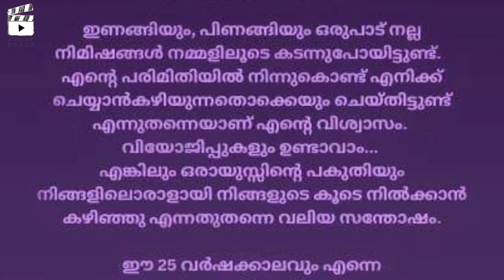"ചേർത്തു നിർത്തിയതിനും നുള്ളി നോവിച്ചതിനും നന്ദി"ഇടവേള ബാബു